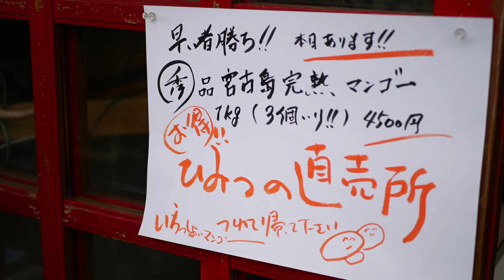谷中の大人気かき氷店”ひみつ堂”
全国からお客が来店する谷中の氷店、ひみつ堂。
夏は特に大行列で、整理券をもらい、時間になったら店に戻るというシステム。
日光の天然氷を使い、シロップは本物のフルーツを使う贅沢さ。
だいたい1杯1500円前後。